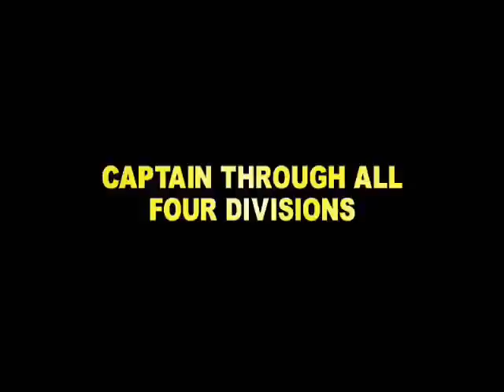Ian Ashbee... (Hull City)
A video of ex- Hull City player and captain Ian Ashbee, Making his debut whilst we was at the old Boothferry Park in the bottom basement and played a massive part in promotions all the way through to the premier league, a hardman on the pitch a gentleman off it, a true fairytale story of the highest order, Ian Ashbee is a Tigers legend, Thank you for all you've done Ian you will be missed by everyone connected.

AUDIO BELONGS TO WARNER MUSIC

THIS IS INTENDED FOR RECREATIVE NON- COMMERCIAL PURPOSES.